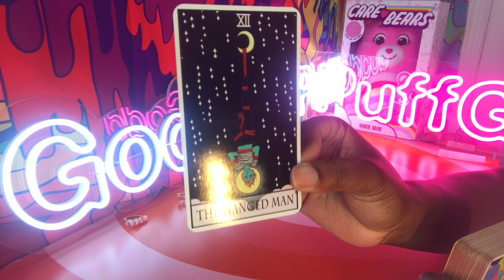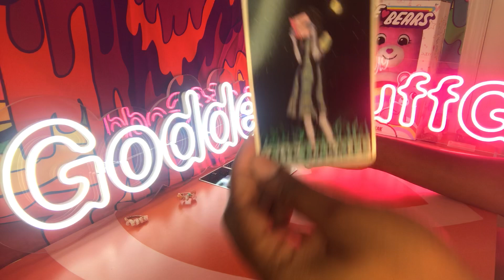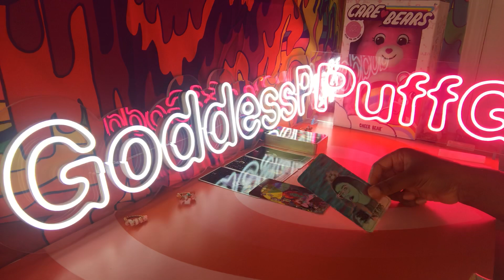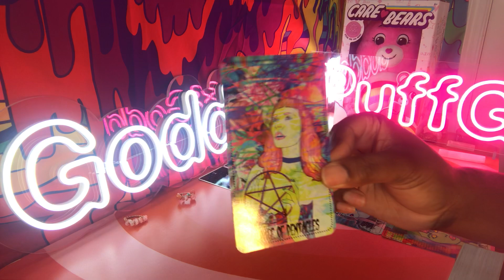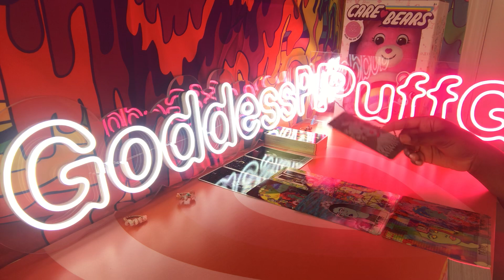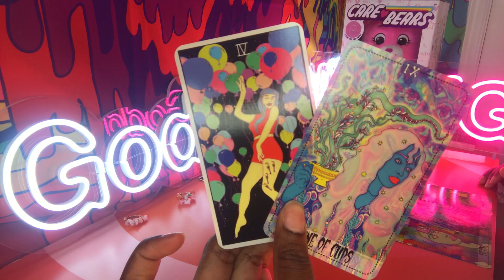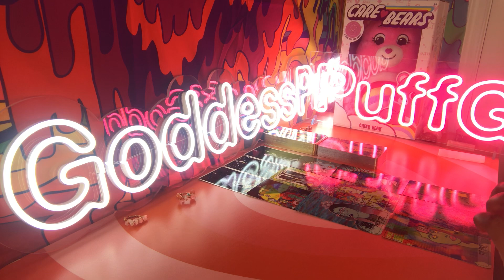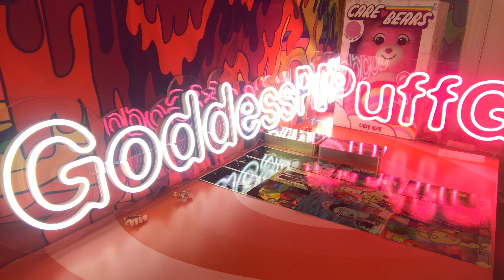GEMINI 🪶 THE TRUTH 🪶 THEY WANT TO PROVE THEY HAVE CHANGED ❤️ JULY 2021 PSYCHIC TAROT LOVE READING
Gemini this is what they don't want you to know for July 2021 psychic love tarot reading! Watch your Sun, Moon, rising, Venus and North Node signs for more clarity.